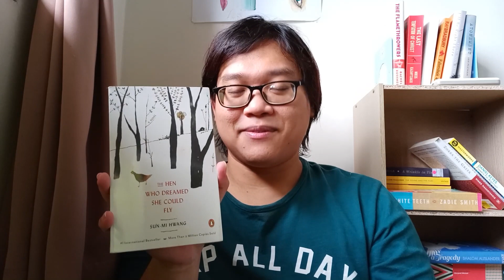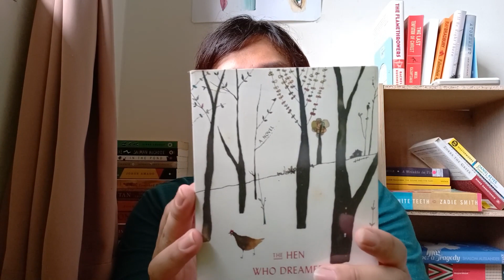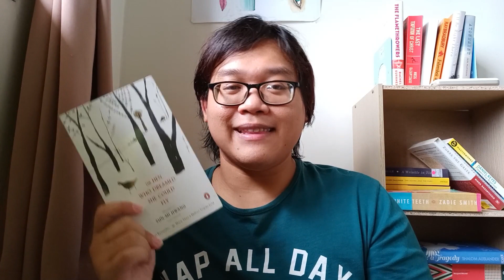THE HEN WHO DREAMED SHE COULD FLY by SUN-MI HWANG - book talk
The Hen Who Dreamed She Could Fly (Korean: Madangeul naon amtak) is a 2000 novel by Sun-Mi Hwang, translated by Chi-Young Kim. There are also cute illustrations by Nomoco in this book I read!